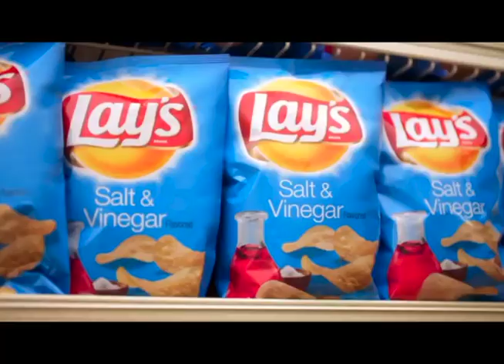Kenan Heppe Commercial Reel (2022)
Kenan Heppe commercial highlights